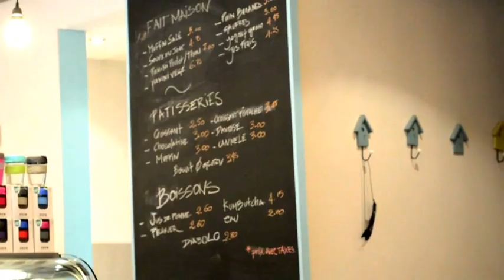Moineau Masque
To pique your coffee curiosity with more than just pictures of latte art.

Name: Le Moineau Masqué
Address: 912 Rue Marie-Anne Est, Montréal, Québec H2J 2Z4
Metro: Mont Royal

Hours
Mon-Fri: 7h30-19h
Sat: 8h30-19h
Sun: 9h30-19h